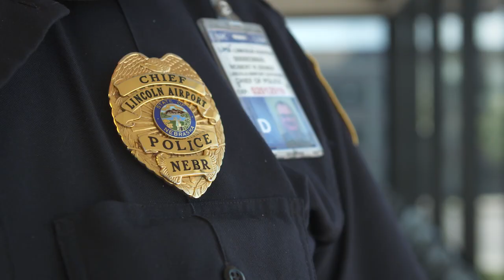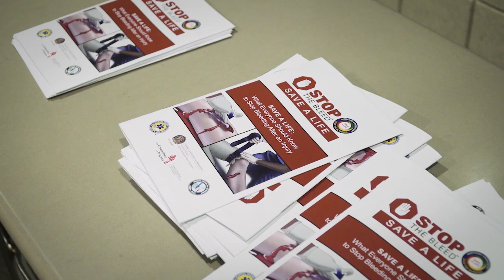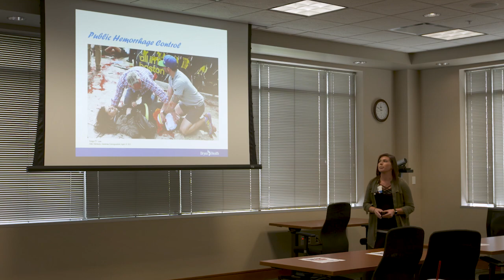Stop the Bleed at Bryan Health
Stop the Bleed is a national campaign that teaches individuals how to stop  life-threatening bleeding.  Professionals at Bryan Medical Center are bringing this training to the people of Nebraska.

A person who is bleeding can die from blood loss within five minutes.  Emergency responders will arrive as quickly as possible.  However, bystanders are almost always there first.  During training, participants learn how to apply a tourniquet, pack an open wound and keep the injured person alert and calm.

For more information on Stop the Bleed, and to sign up for a class,